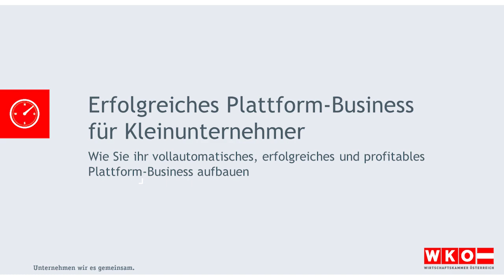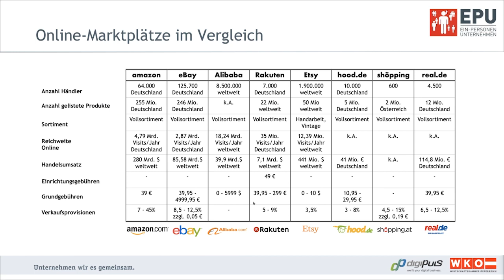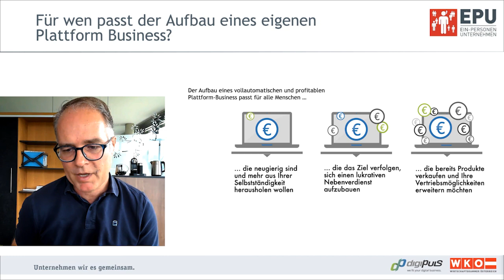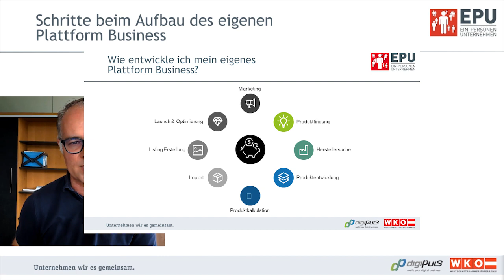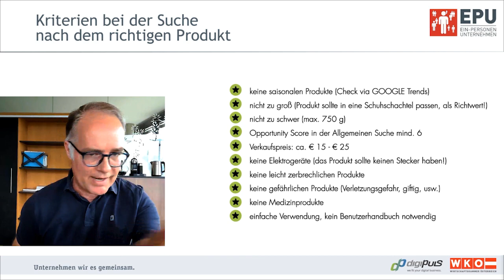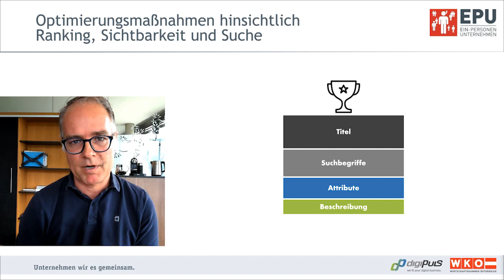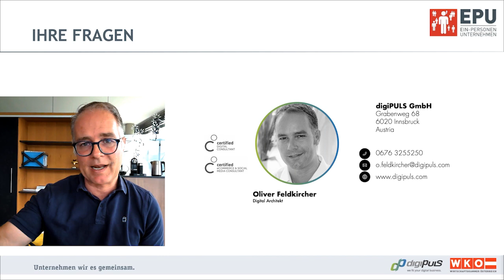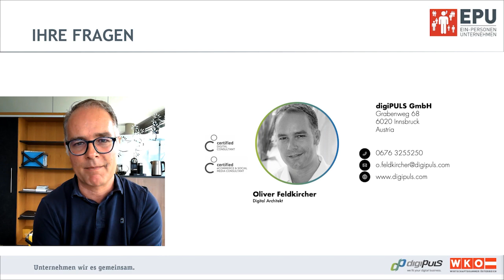Webinar // Erfolgreiches Plattform-Business für Kleinunternehmer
Lernen Sie in diesem Webinar, wie Sie die Chancen und Möglichkeiten im Verkauf über Online-Marktplätze und -Plattformen nutzen können. Sie erhalten wertvolle Tipps beim Aufbau Ihres eigenen Plattform-Business und lernen die damit verbundenen Herausforderungen kennen.